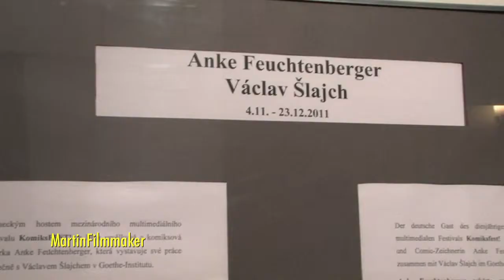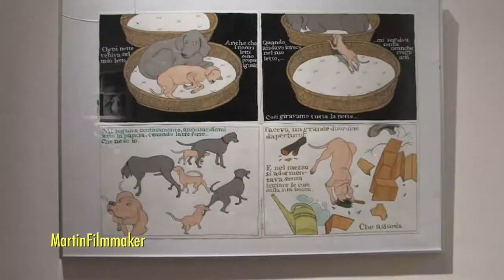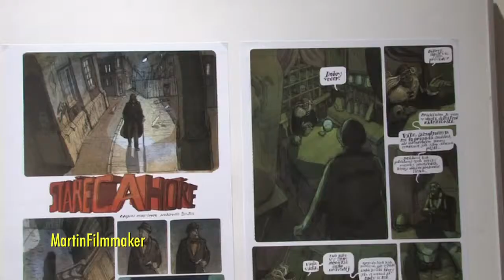03.11.2011 Anke Feuchtenberger / Václav Šlajch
výstava KomiksFEST ! 2011
Goethe Institut Praha